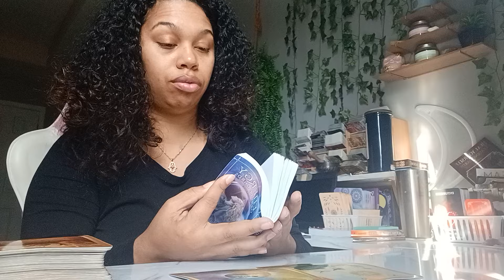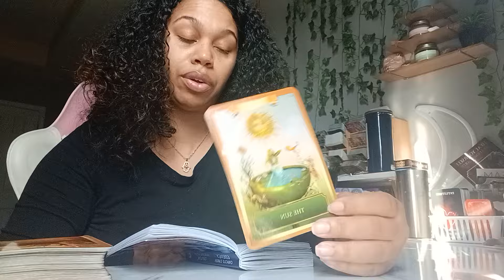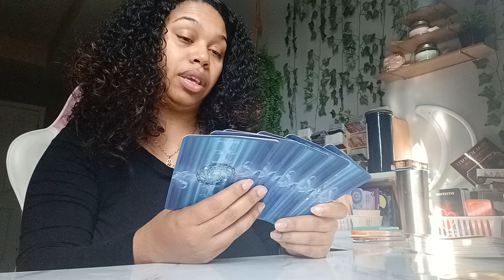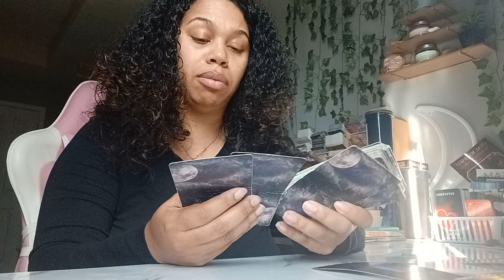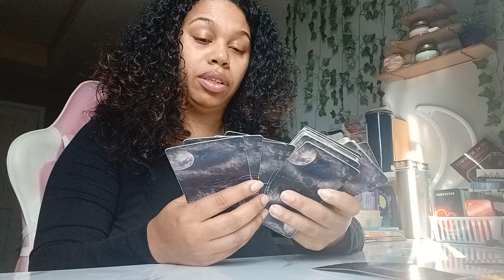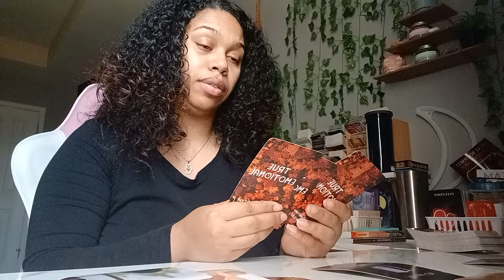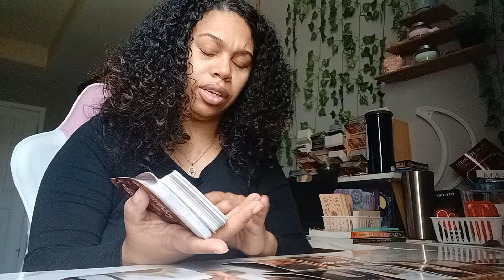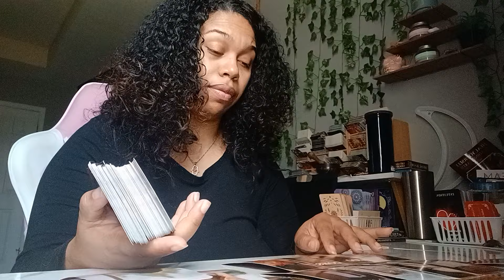Scorpio 2024 Tarot *Balance is being restored in a situation/relationship!*